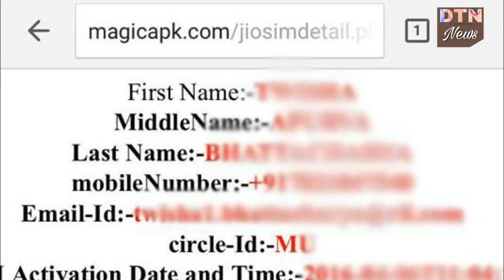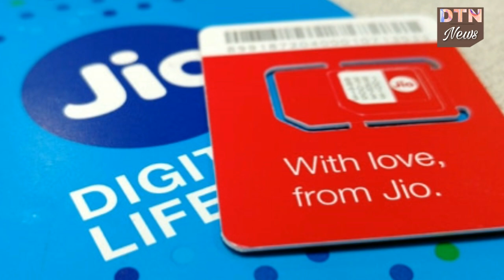अगर आप Jio Customer हैं तो आपका Data हो गया है Hack, सारी Information हुई Public !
Reliance Jio consumer data has been posted online by a website named magicapk.com. While the site is now offline, Reliance Jio has said a probe is on into the incident and assured users that the data leaked and posted online was “unauthentic”. However as Fonearena.com, which first reported the breach, the data on the website did give back accurate results for name, number, emails, activation date, circle. But we could not see the Aadhaar data for our number.

रिलायंस जियो का यूजर डेटाबेस कथित तौर पर लीक हो गया. एक थर्ड पार्टी वेबसाइट पर रिलायंस जियो का नंबर दर्ज करने पर उससे जुड़ी जानकारी सामने आने लगी.